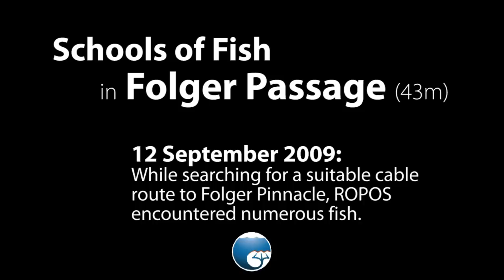Schools of Fish near Folger Pinnacle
On 12 September 2009, we explored the shallow waters in Folger Passage, looking for an optimal cable route between Folger Node and Folger Pinnacle where a shallow-water instrument platform will be placed. Along the way, ROPOS encountered these schools of fish that thrive in this rockfish conservancy.